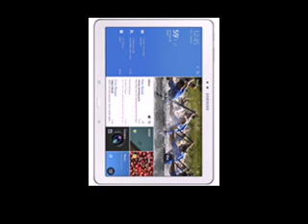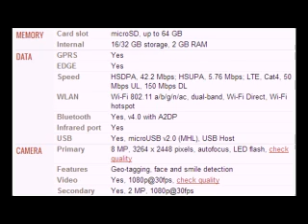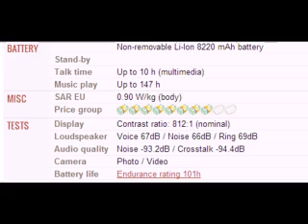Samsung Galaxy Tab Pro 10.1 LTE mobile specification, features and price